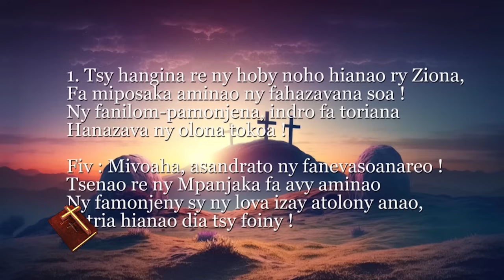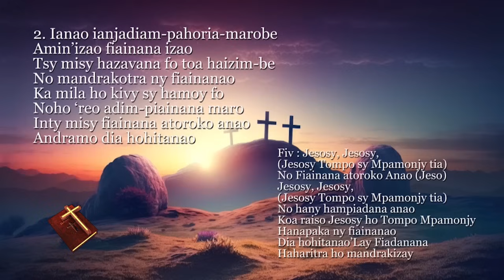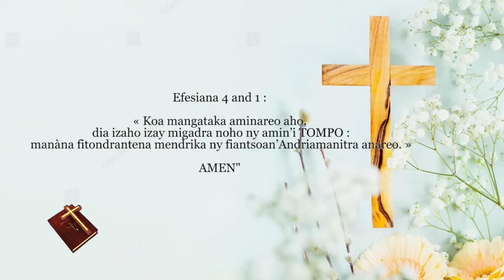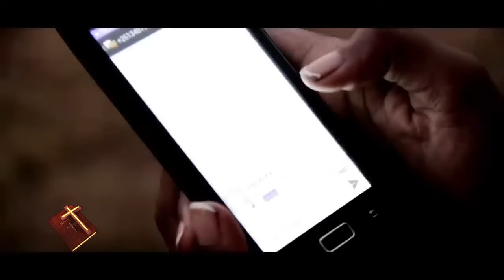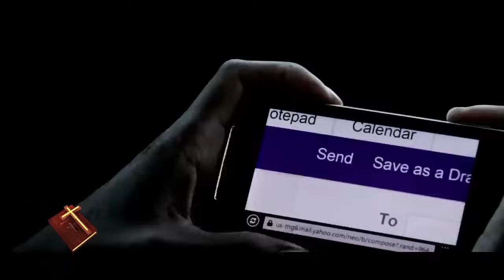MIHOBIA DU 11 AOUT 2024 BY TV PLUS MADAGASCAR